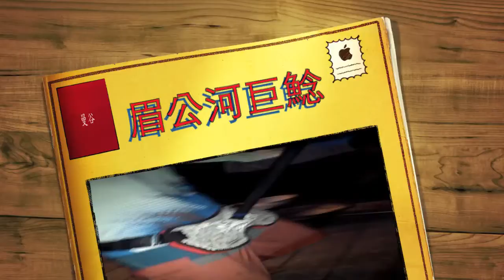湄公河巨鯰 บึงสำราญ 2015.5.16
Bungsamran Fishingpark 湄公河貓魚 (Mekong Rive Catfish)